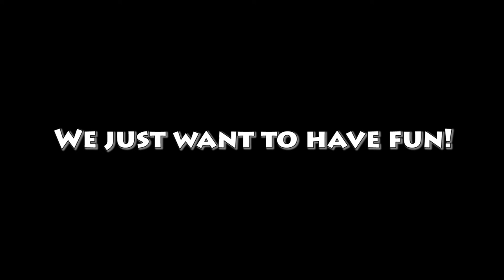DENVER'S TOP COVER BAND